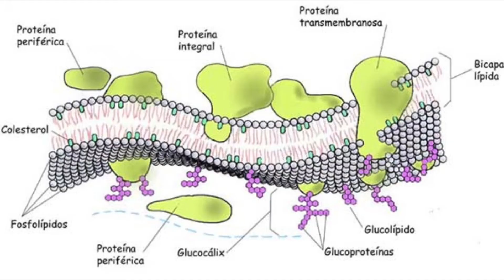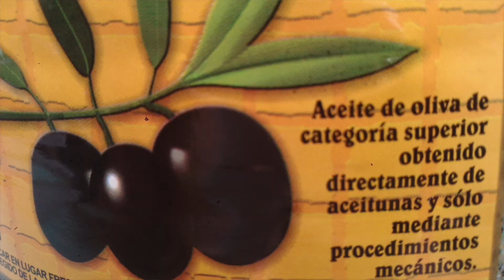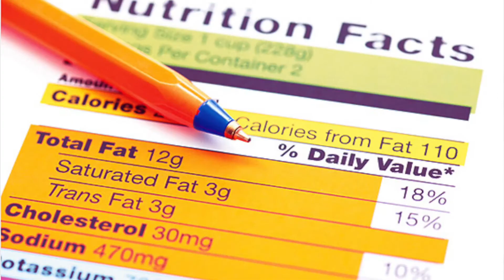LAS GRASAS, necesarias para la dieta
Desde hace mucho tiempo, nos han bombardeado con mensajes anti grasa en la dieta, pero las investigaciones científicas más recientes, indican que ¡las grasas no son nuestras enemigas! De hecho, son muy necesarias. Si no consumes grasas, tu cerebro no recibe señales de saciedad, con lo que tendrás sensación de hambre todo el tiempo. Además, la membrana de las células, el auténtico cerebro, está formada por proteína y por grasa.

Pero …
¿sabes qué grasas son las más beneficiosas?
¿grasas saturadas? ¿insaturadas?
¿consumes grasas trans?